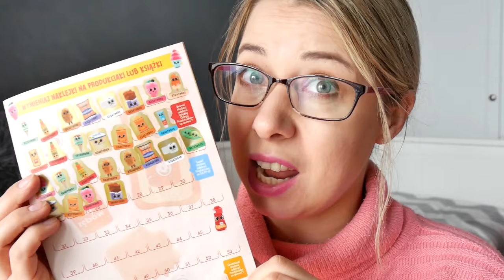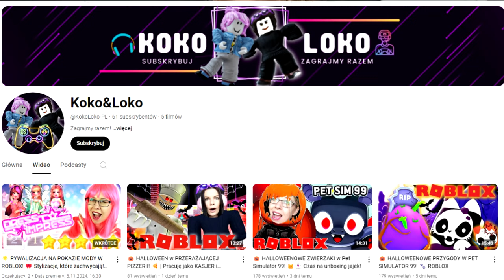CAŁY GANG PRODUKCIAKOW W ROBLOX ❤️ BIEDRONKA SYMULATOR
NASZ NOWY KANAŁ !!!

Widzisz to ??? To zostaw kciuka do góry i koniecznie suba na kanale! DZIĘKI